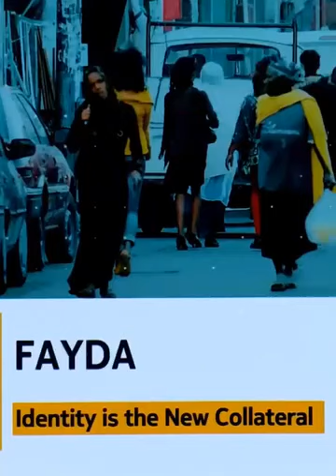Dr.Abiy Ahmed Ethiopian pm speech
Dr.Abiy Ahmed Ethiopian pm speech has scored at house of Parliament